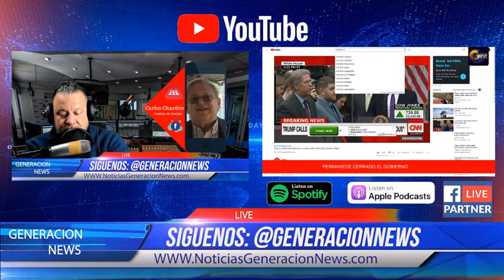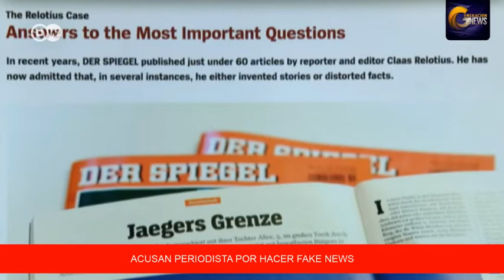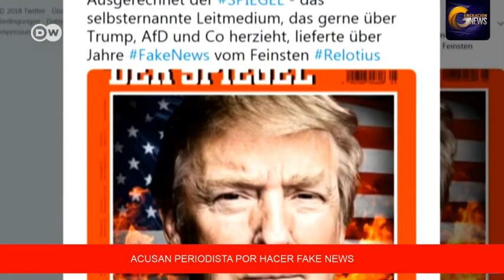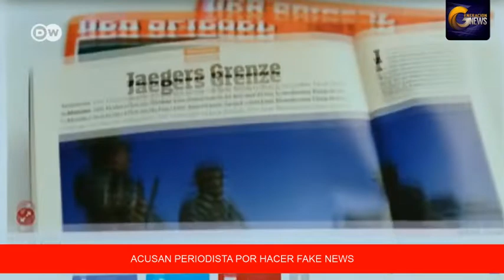Democratas en guerra, se impone Alexandria Ocasio